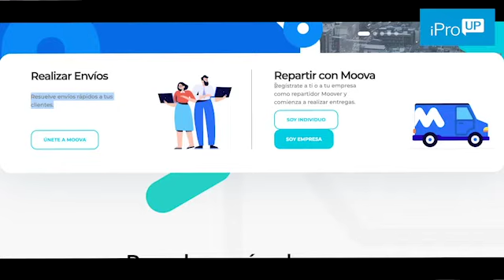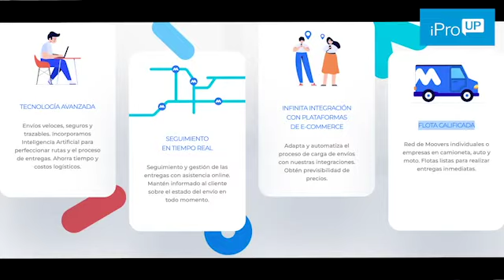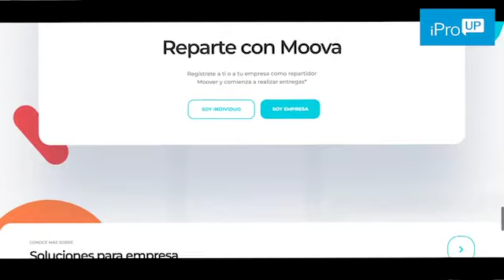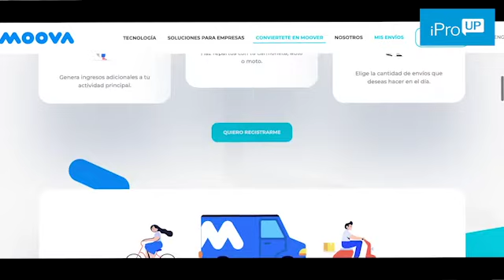Ofrece repartos para ecommerce sin tener vehículos: la startup argentina que levantó u$s10 millones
La firma utilizará los fondos para expandirse en Estados Unidos y afianzarse en los países de la región en los que operan. Las claves del negocio